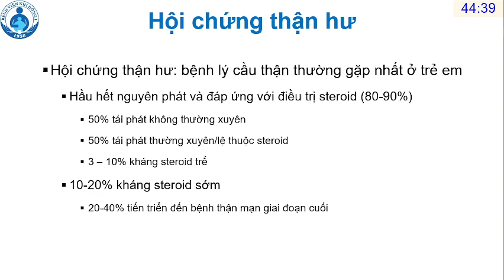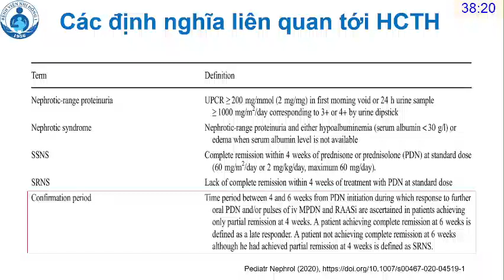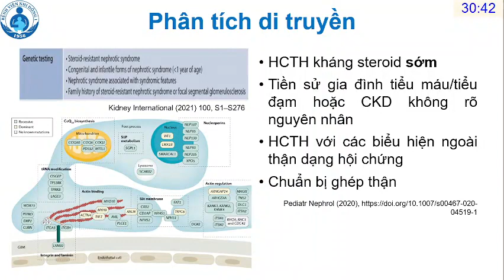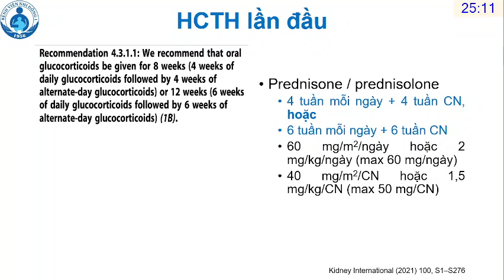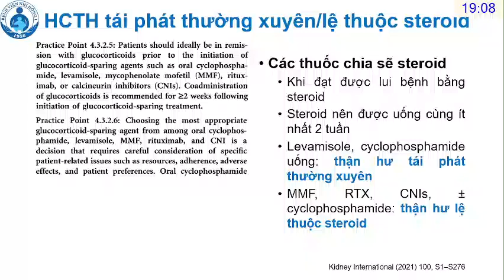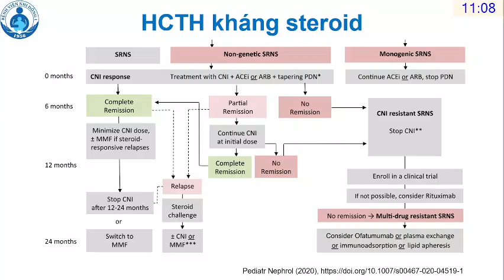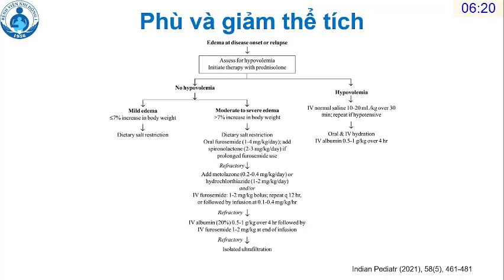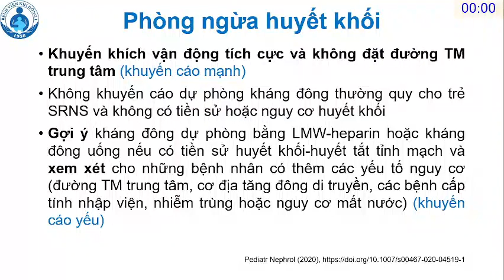HỘI CHỨNG THẬN HƯ NGUYÊN PHÁT Ở TRẺ EM